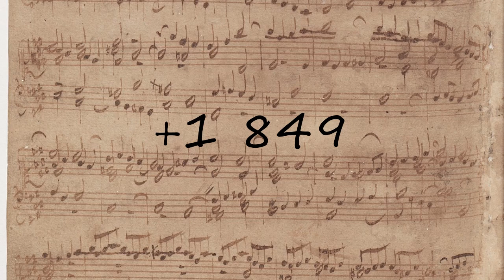How to pronounce +1 849?